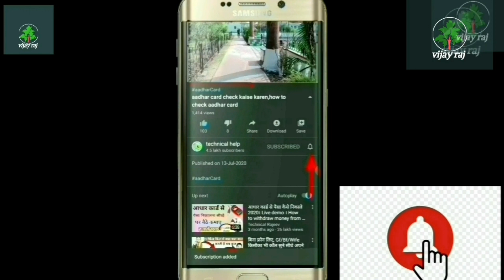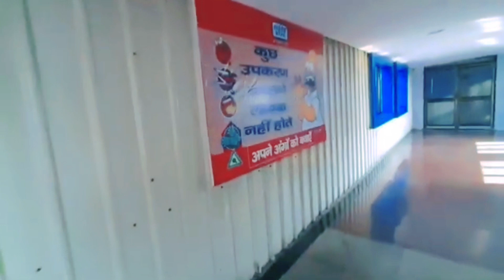NTPC Bihar MAIN PLANT | 2 | BY VIJAY RAJ Vloge || 2022 video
Download Phonepe Re,150 CashBack

About NTPC BARH MAIN PLANT Video Bihar
660MW